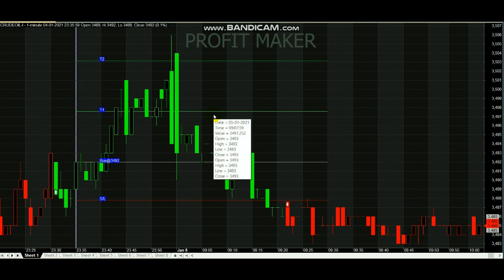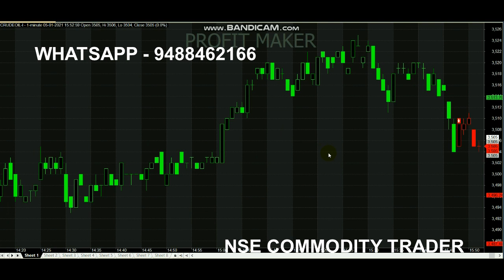Crude Oil 10 Point Profit || Trading Signals | Trade 2 Earn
Crude oil 10 point profit.

1. What is crude oil trading?
2. How do you earn crude oil?
3. Is oil traded 24 hours a day?
4. How much is a barrel of oil?
5. Which time frame is best for intraday?

By using a combination of long and short positions, day traders can turn a profit whether the price of crude is rising or falling.

Read books.